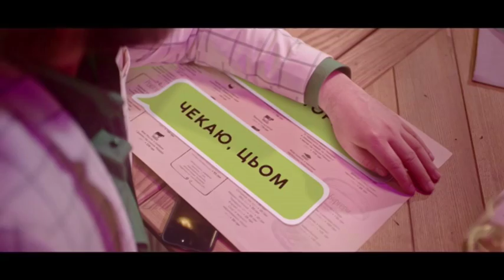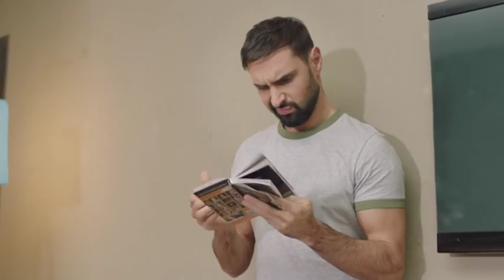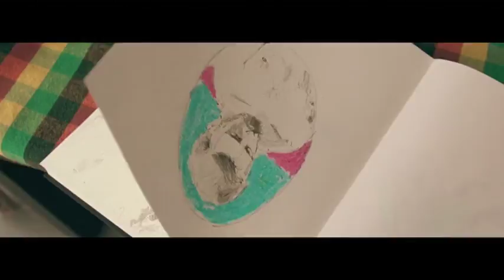Червона Рута - 12.11.2017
Дивіться хіт-парад Червона Рута 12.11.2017

Телеверсія радійного хіт-параду «Червона рута». П’ятірка найкрутіших сучасних українськомовних пісень.